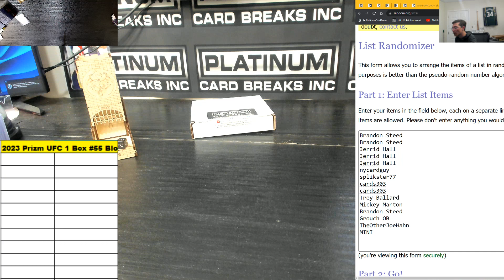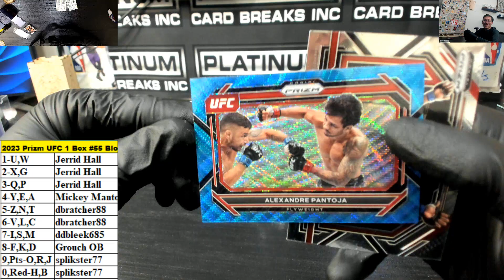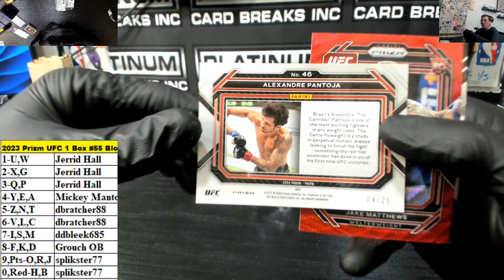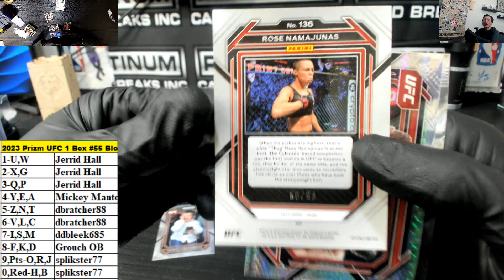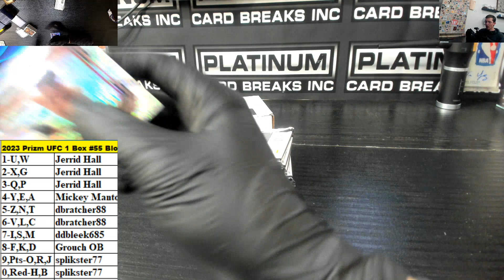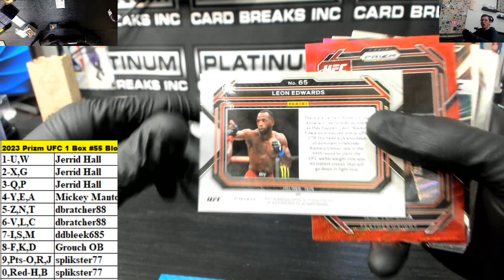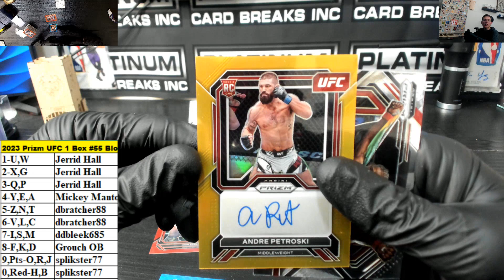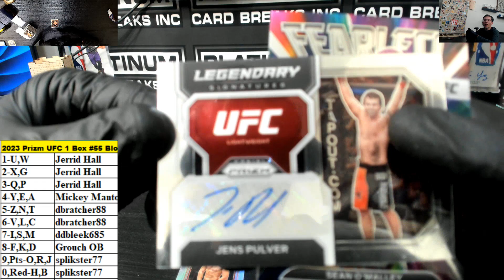2023 Panini Prizm UFC Hobby 1 Box Block Number Break #55